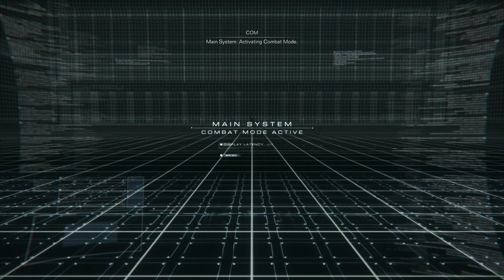Armored Core VI: Fires of Rubicon: Arena Rank E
All enemies that can be encountered in the Arena on Rank E.